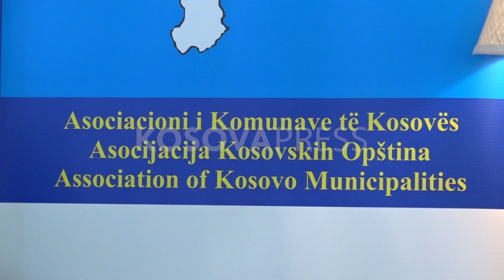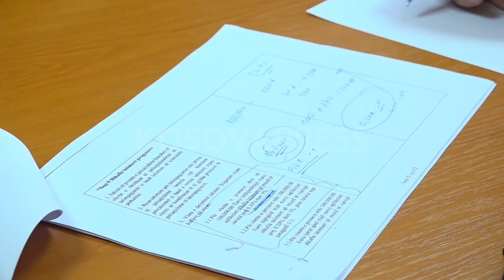Komunat kërkojnë të mos ndryshohen faturat e tatimit në pronë, apelojnë qeverinë t’i konsultojë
Kur kanë mbetur edhe pak ditë deri në afatin e fundit për pagesën e këstit të parë të tatimit vjetor në pronë, komunat po insistojnë që vlera e faturave të mos ndryshohet. Ndonëse Projektligji për tatimin në pronë është në procedurë në Kuvendin e Kosovës, nga Asociacioni i Komunave po kërkojnë që paraprakisht të konsultohen edhe komunat.